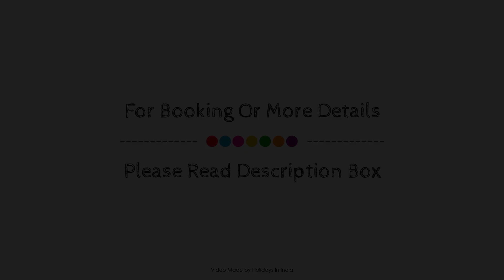Mobor Beach Resort, Goa, India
Searching For
1. Mobor Beach Resort - Goa
2. Mobor Beach Resort - Goa Virtual Tour
3. Mobor Beach Resort - Goa Rooms
4. Mobor Beach Resort - Goa Amenities
5. Mobor Beach Resort - Goa Videos
6. Mobor Beach Resort - Goa Offers
7. Mobor Beach Resort - Goa Deals
Audio Credit:
Track Title: Reasons To Hope
Artist: Reed Mathis